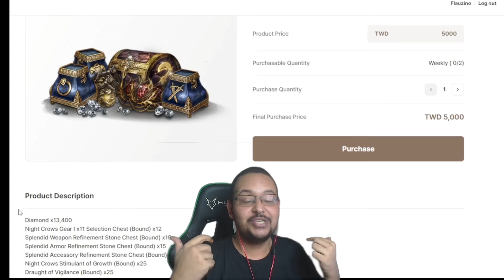x1 ENTRE FELIPE E ARBARRIL NÃO VALEU? FELIPE DÁ SUA OPINIÃO 🤑 | CORTES MIR4